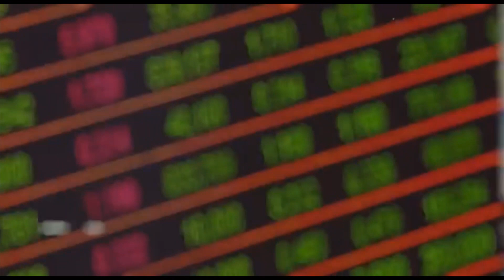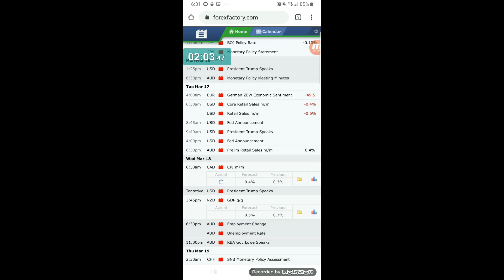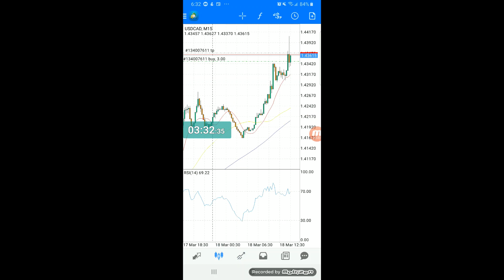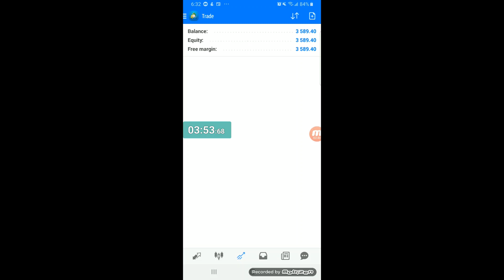CAD CPI MARCH 2020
This trading session was very smooth and only required a little patience.